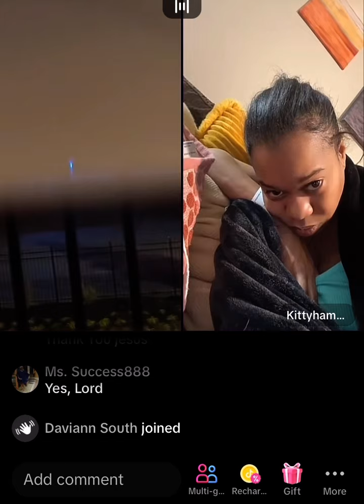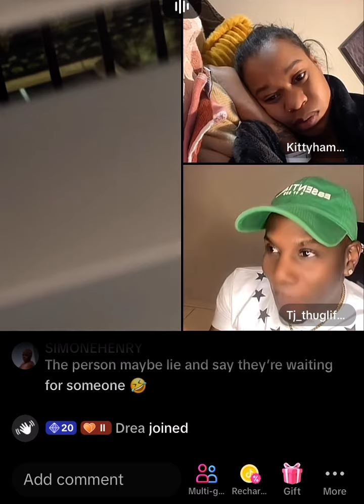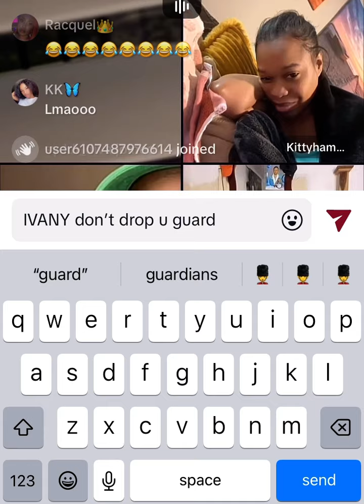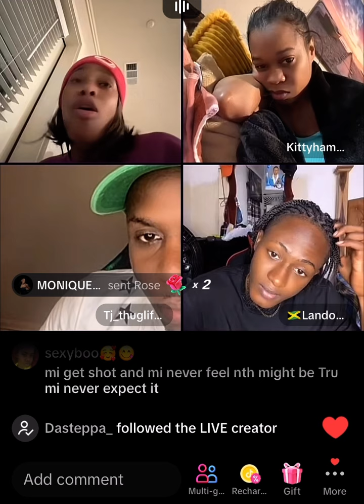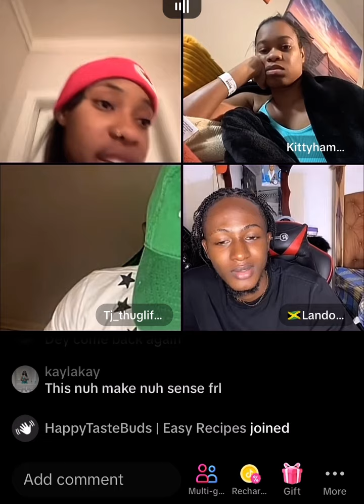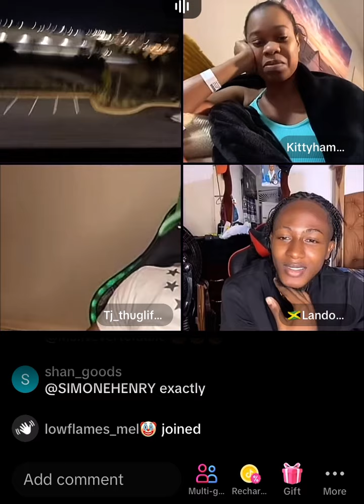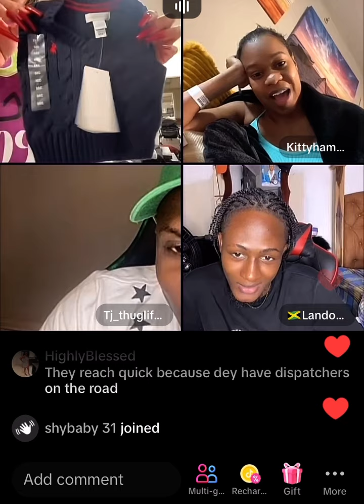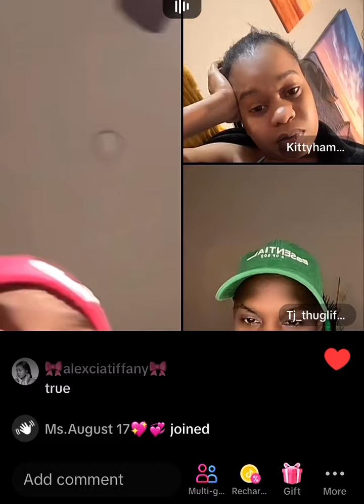BREAKING NEWS: THE POL!CE IS AT IVANY APARTMENT & CHECK THE CAR 🚙 !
Watch the video to hear what happened